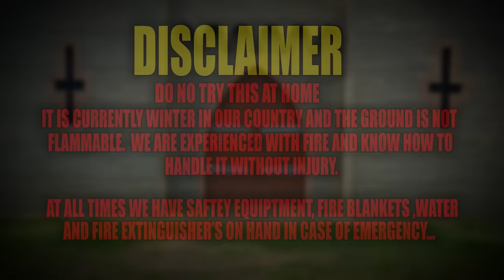REAL FIREBALLS Tested...If Magic was real how Effective would a Fireball Be?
If MAGIC was REAL...how powerful would a Fireball be Well in todays video we have some fun and try to find out...